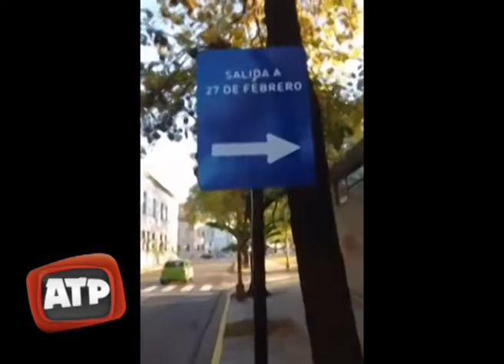Juan José Saleme - Concejal (PJ): Inauguracion de Plaza Alberdi - ATP 24 04 17